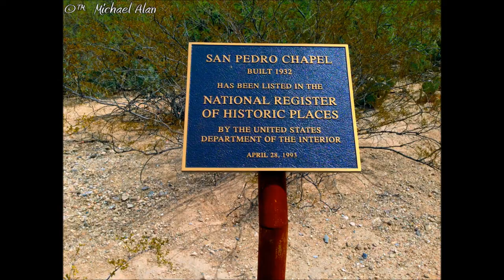The Joy of GOD's Creation